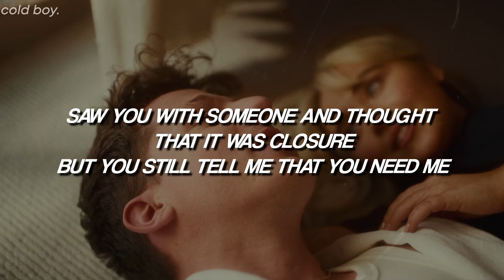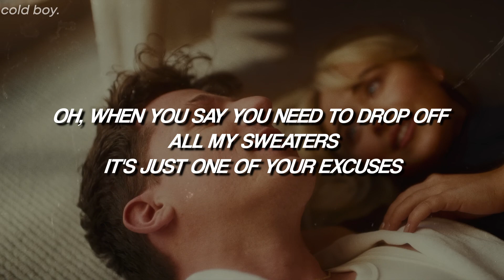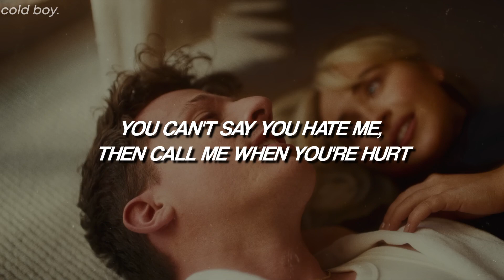Charlie Puth - That's Not How This Works (Lyrics) ft. Dan + Shay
Charlie Puth - That's Not How This Works ft. Dan + Shay (Lyrics)

// Lyrics; Charlie Puth - That's Not How This Works ft. Dan + Shay //

Don't say that you're in love with me (Say that you're in love)

Oh woah, no, no, no, no (Hey)
Oh, no, no, no, no (Oh)
Baby, that's not how this works, no (That's not how this works)
That's not how this works, oh (Not how this works; oh)